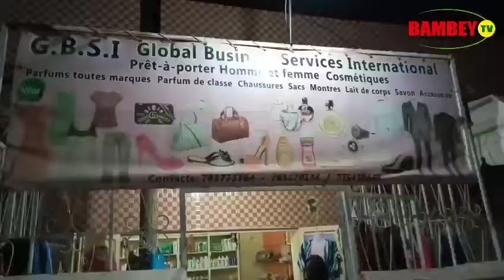Bambey : Veille Tabaski 2019 (Partie 1)